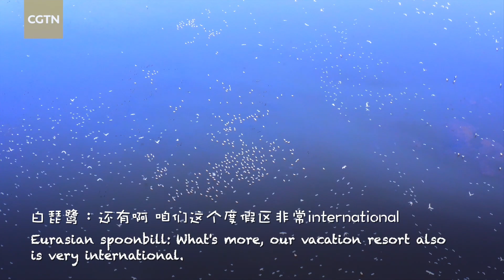Fly with me: When an aloof oriental white stork comes across a talkative spoonbill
After a long journey, an aloof oriental white stork arrives at Shengjin Lake in Anhui Province to winter. When she finally gets a quiet place, a group of Eurasian spoonbills goes over to her. One of the talkative spoonbills invites the oriental white stork to join their flock and forage together. Will the oriental white stork accept the invitation? Watch this episode to find out more!

About 'Fly with Me':

The 14th Meeting of the Conference of the Contracting Parties to the Ramsar Convention on Wetlands (COP14) takes place in Wuhan, central China's Hubei Province, from November 5 to 13. During this period, CGTN Nature takes you on a trip with the migratory birds to learn about the wetlands along the largest flyway in the world, the East Asian-Australasian Flyway.